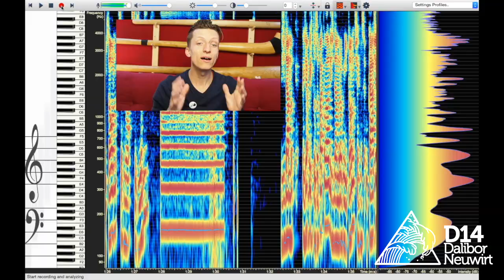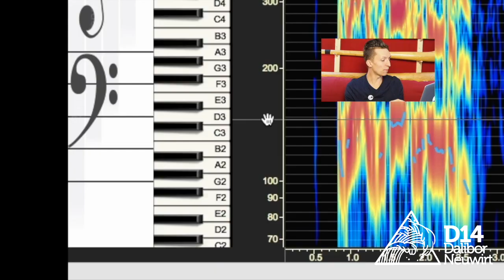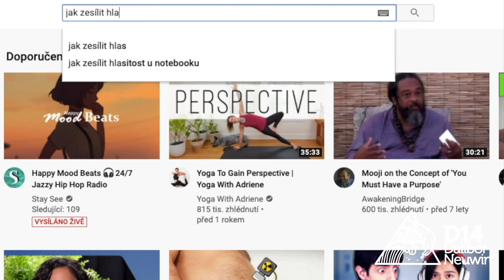ZPĚV VIZUÁLNĚ: Barva tónu, alikvotní tóny a frekvence - Overtone Analyzér lekce 1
🗣️ Stáhněte si zdarma mou novou lekci Jak Otevřít hlas na a uvolněte plný potenciál vašeho hlasu! 🔑 Overtone Analyzér je program, který nahradí vaši učitelku zpěvu. Naučíte se díky němu přesně intonovat, ale i ovládat barvu vašeho tónu. Stačí vám k tomu jen váš počítač. Stáhněte si měsíční verzi na zkoušku zdarma na

🤔 Chcete individuální lekce? Nebo vás zajímá, jaký kurz bude pro vás nejlepší? Vyplňte tenhle kvíz a já se vám sám ozvu s nejlepším řešením pro vás!

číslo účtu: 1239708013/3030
bitcoin: bc1qvs068zztaw2gflqf88uw4e22d0e7fmdth5mjyp